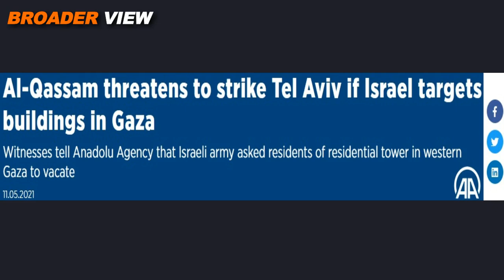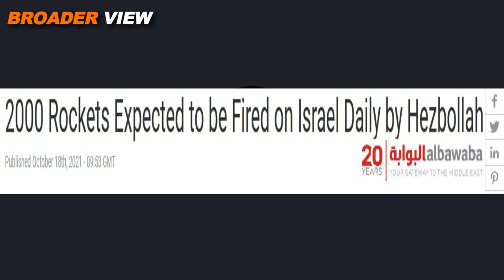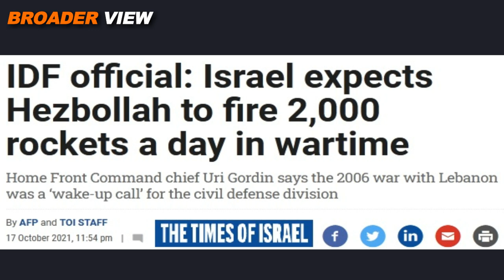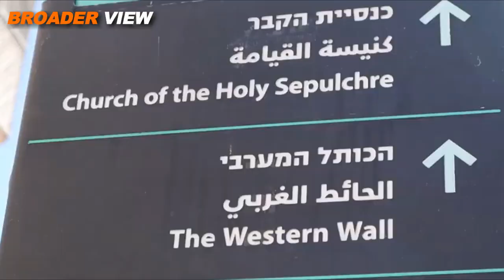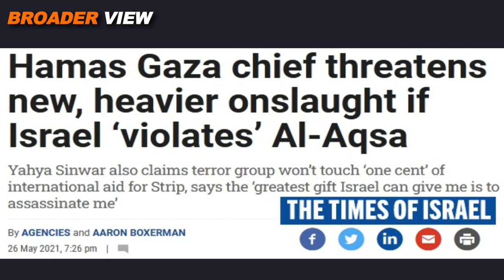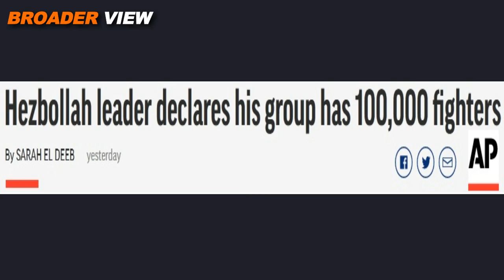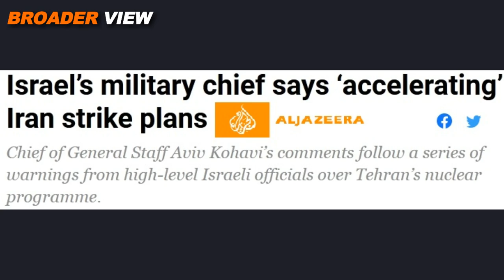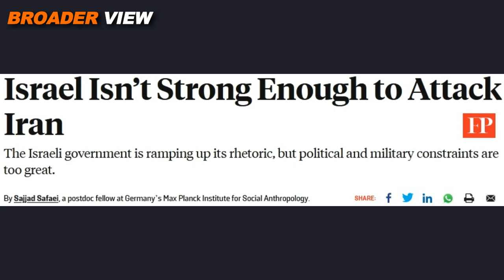ISRAEL EXPECTS 2500 ROCKETS A DAY, 104 ROCKETS PER HOUR & 1.7 ROCKETS PER MINUTE IF IT ATTACK IRAN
While Biden led US government is focusing mainly on containment of China at the moment, another front is boiling for them in the middle east which could Suck in America and could divert its attention from China. And that is Israel Iran front which will involve Palestine and Lebanon as well. Israeli army chief has said that they will strike Iran soon butonthe other hand Israeli officials have revealed that they could face 2500 rockets a day, 104 rockets per hour % 1.7 rockets per minute if ISrael attacks Iran. Watch details in BroaderView Episode 576.